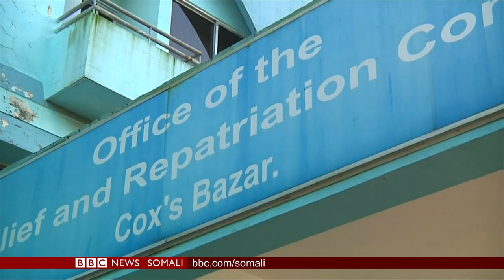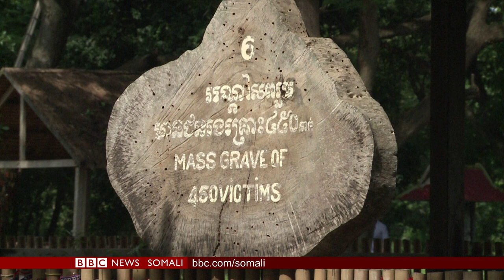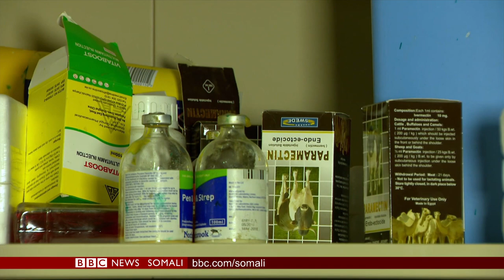WARARKA TELEFISHINKA BBC SOMALI TV